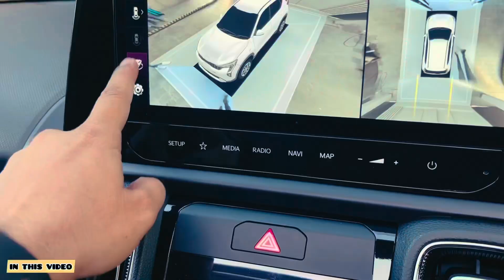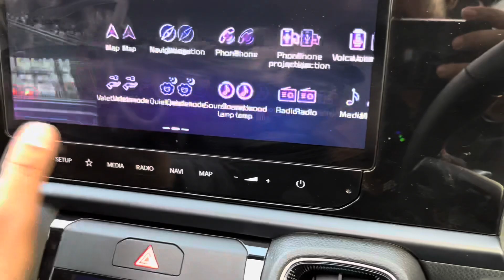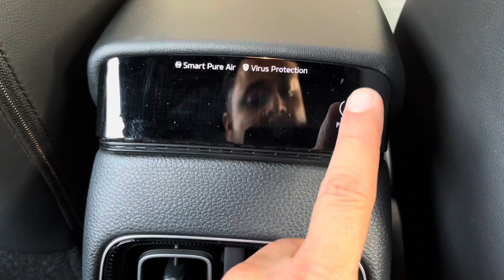🔥X-line से हवा हुई उम्मीद😱 | Kia Sonet Facelift 2024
🔥X-line से हवा हुई उम्मीद😱 | Kia Sonet Facelift 2024 | Kia sonet facelift x line 2024 | Sonet x line 2024 | Adizone

Hey guys this video is about Kia sonet facelift x line 2024, Kia sonet facelift 2024 drive review, Kia sonet facelift 1.0 turbo dct petrol 2024, Kia sonet facelift top model 2024, Kia sonet facelift base model 2024, sonet facelift 2024, Kia sonet facelift drive review 2024, I hope you guys like the video.

topics covered

Kia sonet facelift x line
Kia sonet facelift x line 2024
2024 Kia sonet facelift x line
sonet x line 2024
sonet 2024 x-line
Kia sonet 2024 x-line
X-line sonet
X-line Kia Sonet
Sonet x line
Kia x line
X-line kia
Kia sonet facelift x line 1.5 diesel automatic
Kia sonet facelift x line 1.0 turbo petrol dct
kia sonet facelift 2024 launch date
kia sonet facelift 2024 base model
kia sonet facelift 2024 top model
kia sonet facelift 2024 auto expo
best kia cars in india 2024
2024 Kia Sonet facelift
Kia sonet new model
kia sonet facelift
facelift of kia sonet
2024 kia sonet facelift
new generation kia sonet facelift
2024 kia sonet facelift
2024 kia sonet new model
Kia sonet facelift 2024 htx plus imt turbo petrol review
new Kia sonet facelift black htx+ 2024, premium interior, features, price?
Kia sonet facelift 2024 gtx plus dct
Kia sonet 2024 facelift gtx+ turbo petrol dct
Kia sonet 2024 new model
Kia sonet 2024 facelift new model